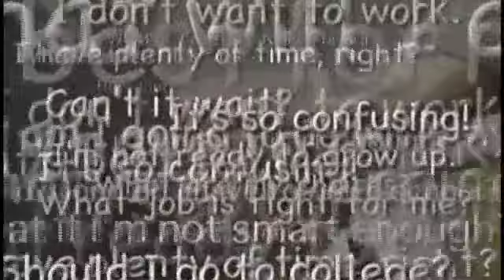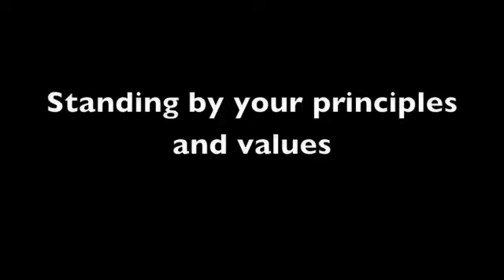Leadership skills learned through the game of Baseball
Coach Tim Neiman talks about the different leadership skills and traits and how they relate to the game of baseball